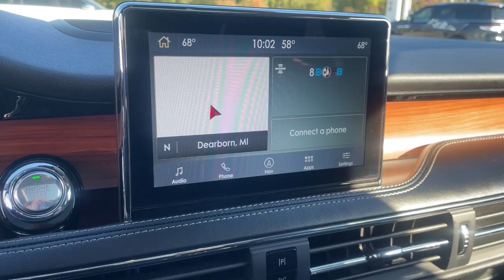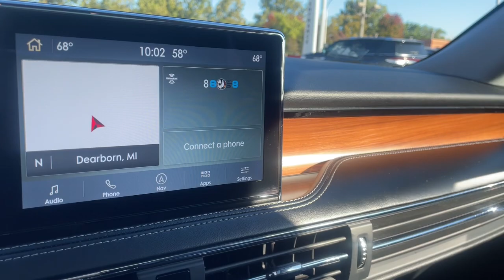2021 Lincoln Corsair Reserve Dearborn, Dearborn Heights, Allen Park, Westland, Garden City MI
Pre-Owned 2021 Lincoln Corsair Reserve available at Jack Demmer Lincoln located in 21531 Michigan Avenue, Dearborn, MI, 48124. Servicing the Dearborn, Dearborn Heights, Allen Park, Westland, Garden City area.